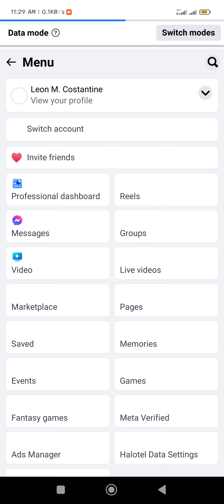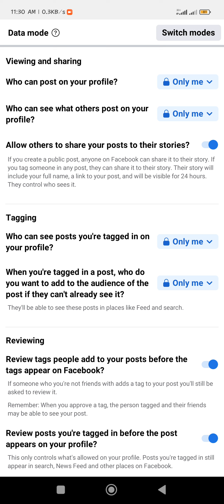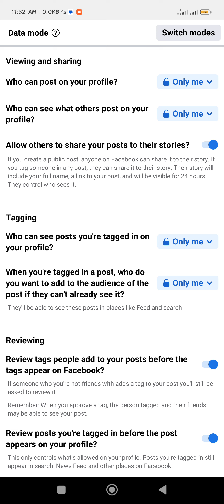Namna ya Kuzuia Video za NGONO Facebook 2024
PICHA CHAFU FACEBOOK.

Ndugu zangu, kumekuwa na muendelezo wa watu kuwa tagged na video za ngono kwenye mtandao wa Facebook kwa siku za karibuni. Jambo hili limezua sintofahamu miongoni mwa jamii.

Ili kuepuka kuwa tagged kwa video au picha chafu, fanya yafuatayo:

Ingia kwenye Settings ya Facebook Account yako kisha nenda Audience and Visibility halafu nenda Profile and Tagging.

Ukishafika hapo Profile and Tagging utakuta kuna machaguo mawili la kwanza linahusu Viewing and Sharing.

Kwenye 'Who can post on your profile' chagua 'Only Me' vivyo hivyo kwenye 'Who can see what others post on your profile' chagua 'Only Me.'

Pia, kwenye Tagging lile chaguo la kwanza lililoandikwa, 'Who can see posts you're tagged in on your profile' chagua 'Only Me'.

Aidha, pale kwenye option ya 'When you're tagged in a post, who do you want to add to the audience of the post if they can't already see it' napo chagua 'Only Me.'